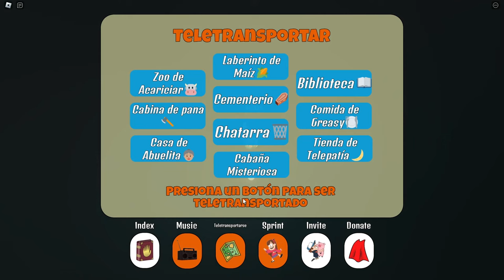FIND THE GRAVITY FALLS ROBLOX RAERCLA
JUEGO DE ENCONTRAR PERSONAJES DE LA FAMOSA SERIA * GRAVITY FALLS*
(Os la recomiendo un montón)
Dadle like para que yo vea que os  gusta.